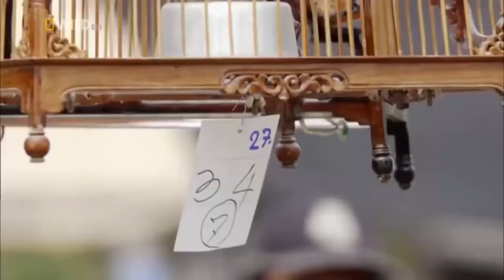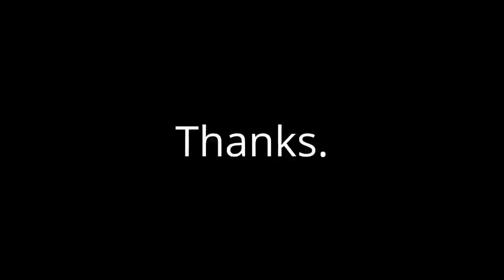Nat Geo Wild Nature Documentary Wildlife